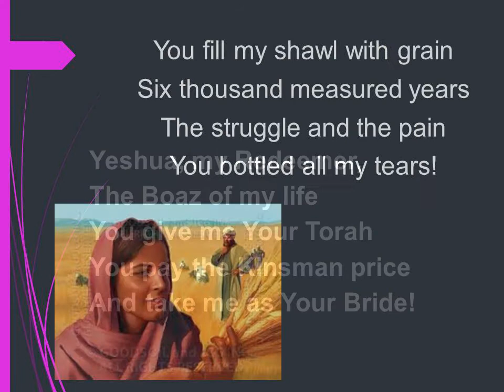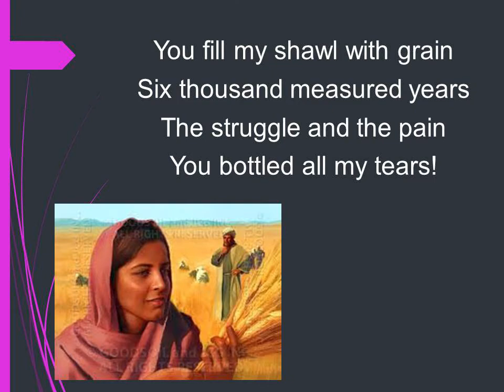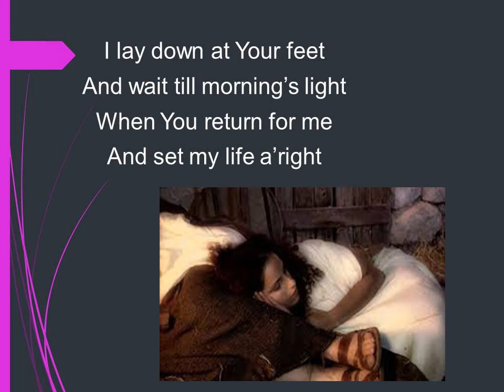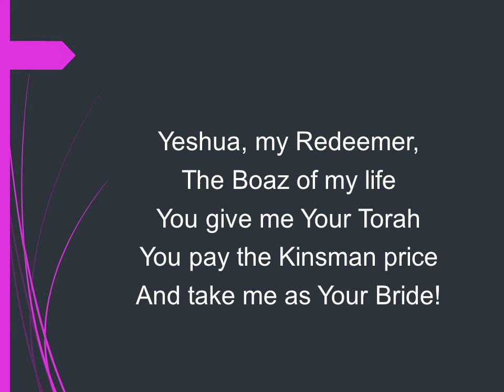Yeshua My Redeemer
This song about Ruth and Boaz is reflective of our relationship with Yeshua, our Bridegroom.  Tells the story from Ruth chapter 4.